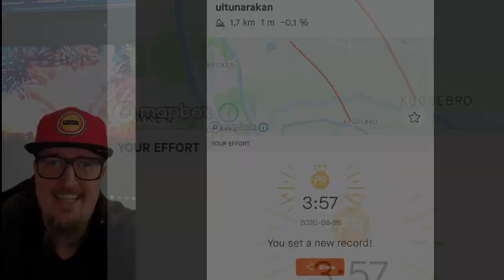Did I just break a world record? Inline skating Strava Speed challenge on morning skate.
I set out to break a record for a challenge in the Strava app. It was tough but I'm gonna count it as a world record :)

Skates: FR1 325
Wheels: UC Team 125.